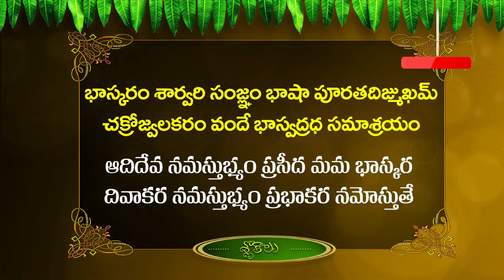Meena Rasi Ugadi Rasi Phalalu 2020-21| Sarvari Ugadi Panchangam 2020 | Meena Rasi Phalithalu 2020-21